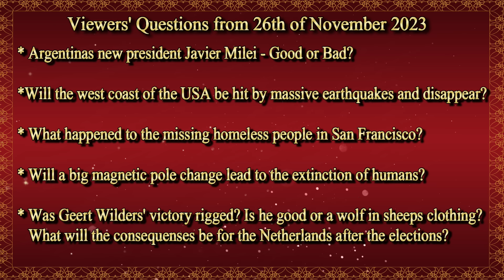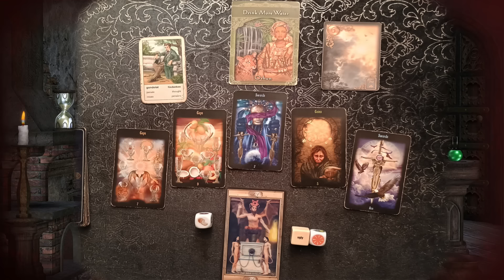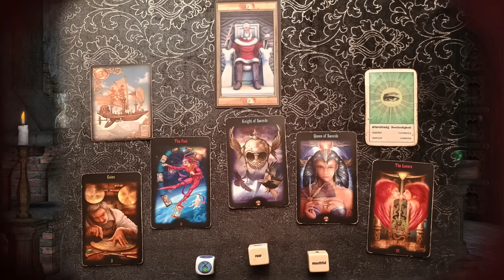Viewers' Questions from the 26th of November 2023 - Pole shift - Javier Milei - Geert Wilder .....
Izabela is answering viewers' questions.

00:05:16  Argentina's new president Javier Milei - Good or Bad?

00:16:24  Will the west coast of the USA be hit by massive earthquakes and disappear?

00:24:11  What happened to the missing people in San Francisco?

00:30:33 Will a big magnetic pole change lead to the extinction of humans?

00:37:10 Was Geert Wilder's victory rigged? Is he good or a wolf in sheep clothing?
00:43:45  What will the consequences be for the Netherlands after the elections?

IMPORTANT!